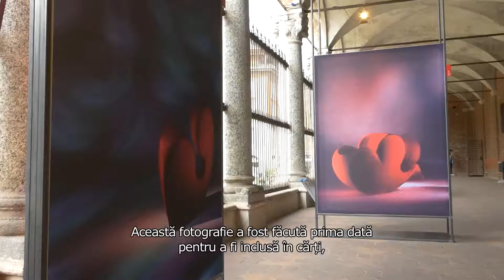Open Borders - Tom Vack, Ron Arad